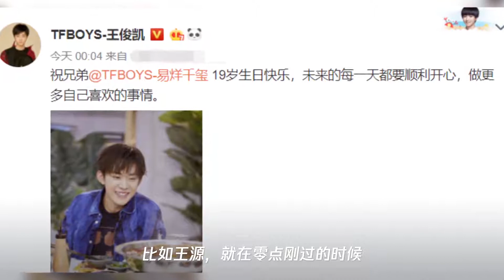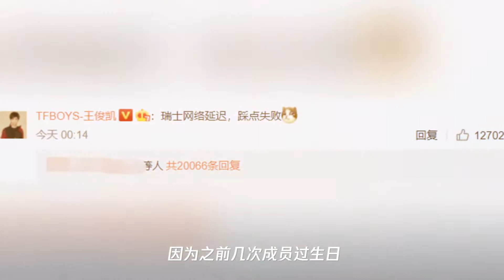千玺过生日,王源零点p图送祝福,谁注意王俊凯踩点失败后说啥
➤Thanks收看！